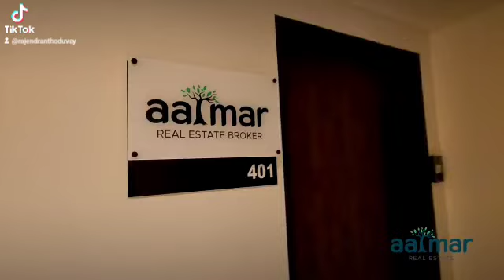26 March 2023